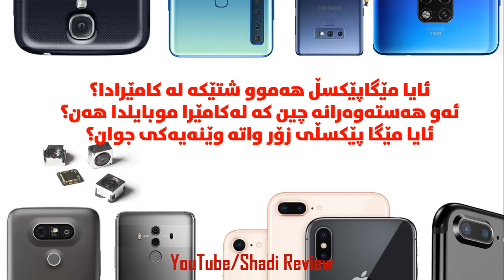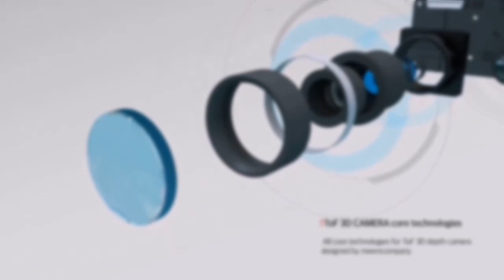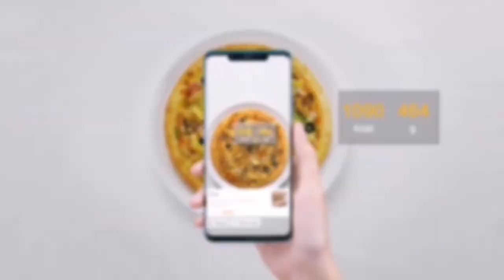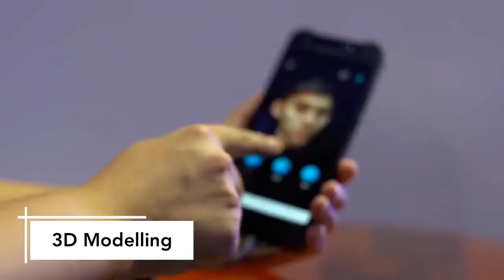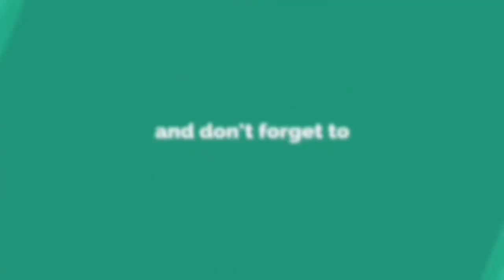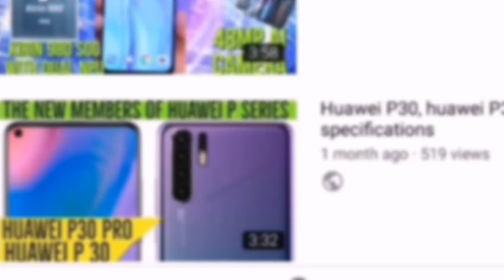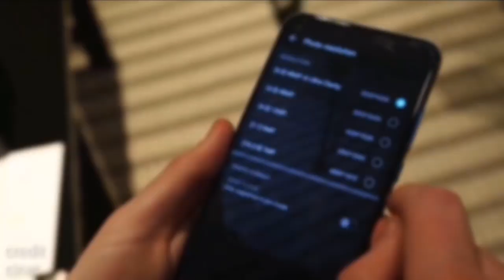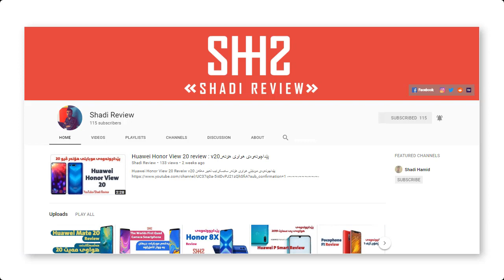ToF Sensor هەستەوەری تۆف چییە لە موبایلەکاندا، بۆچی بەکاردێت؟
ToF (time of Flight) Camera sensor explaned.
هەستەوەری کامێرای تۆف کە لە زۆرێک لە موبایلەکاندا هەیە، بۆچی بەکارێت، سودی چییە، هەستەوەری تۆف چییە؟